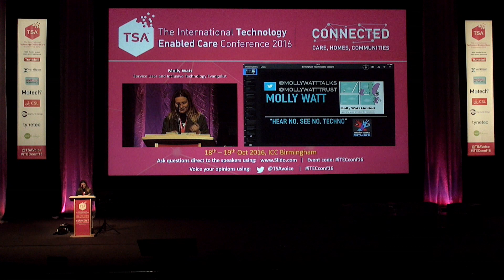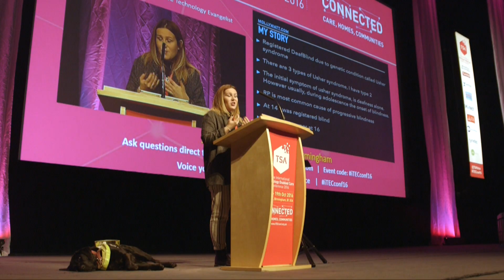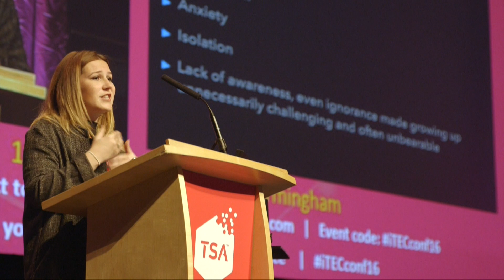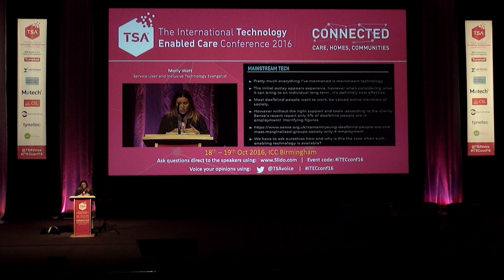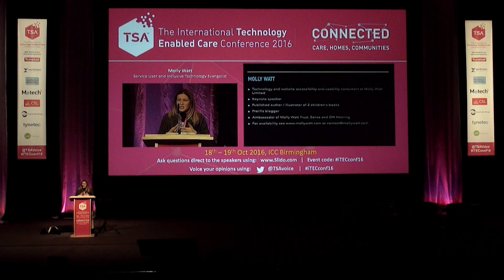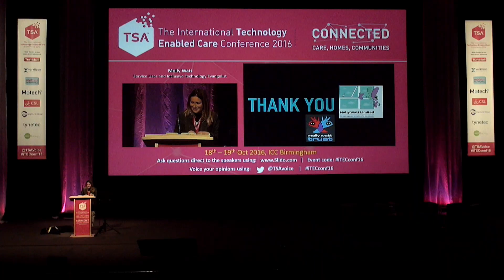Hear No, See No, Techno - Molly Watt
Molly Watt, Service User and Inclusive Technology Evangelist

Molly will be speaking about her reliance on assistive technology and how latest tech has changed her life.

How access to latest hearing aid technology together with various apple products has enabled and enhanced her to live as inclusive and independently as is possible whilst living with deafblindness.

International Technology Enabled Care Conference 2016